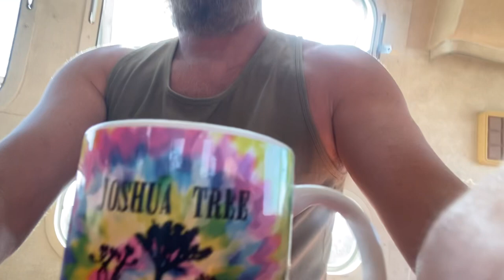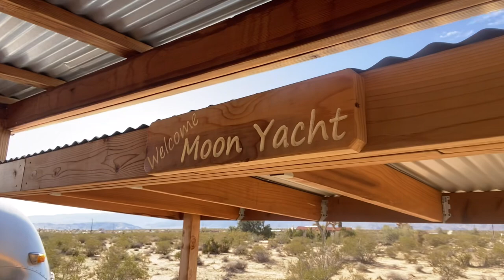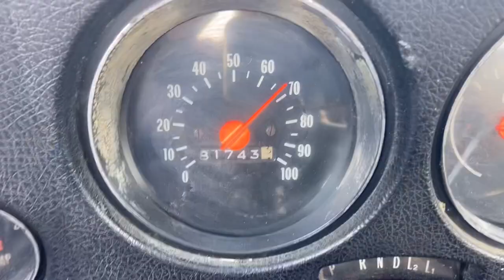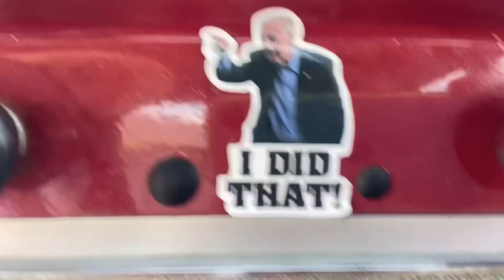I bought a 1973 Chevy K 20 squarebody, and this is day three with the Truck, plus my Meyers Manx!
I bought a 1973 Chevy K 20 square body farm truck, and this is day three of my adventures with the truck where I hook up a Meyers Manx dunebuggy and tow it out to the dry lake bed for more dusty fun, come along for the ride! ￼chevyk20